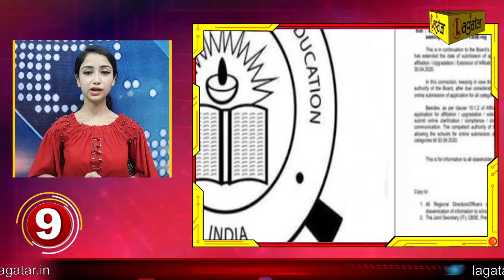झारखण्ड की TOP 10 NEWS (23-05-2021) II Corona Update Jharkhand | Ranchi Corona Update II